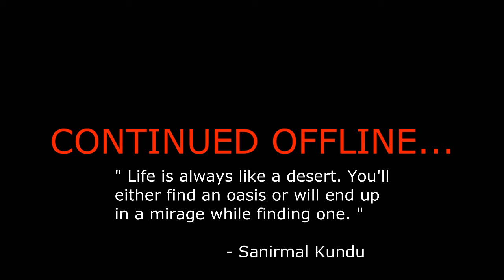Lost Saga = Royal Liberator 4: Blade of Blood - Survival 5 Chapter 3 - Sandstorm Thunder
The battle between Faith and Nationalist Clan has begun. Who will win this war?